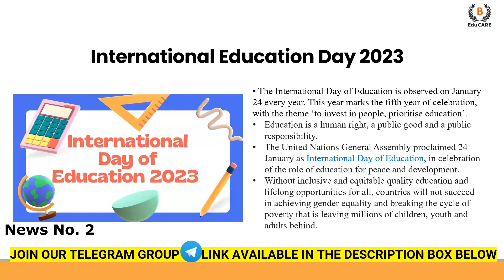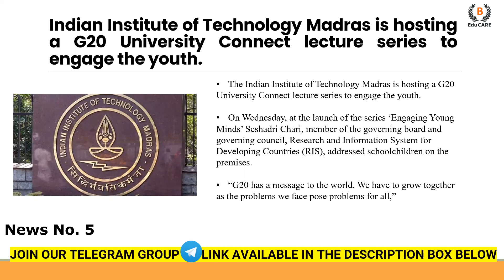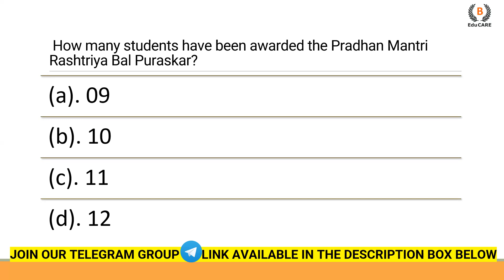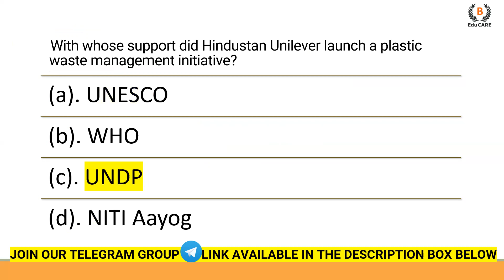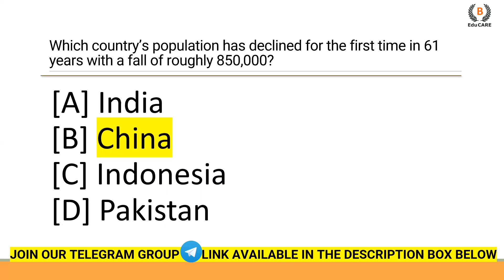IMPORTANT Current Affairs & Quiz of 25th January, 2023 for All Entrance Exams@BEduCAREclasses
25th January 2023 Current Affairs: In Today's Current Affairs Session we will discuss daily current affairs Important Current Affairs for All Law Entrance and Competitive Exams Preparation. Current General Awareness Session for All Law and Government Exams Preparation with GK Questions and Answers in Hindi and English.